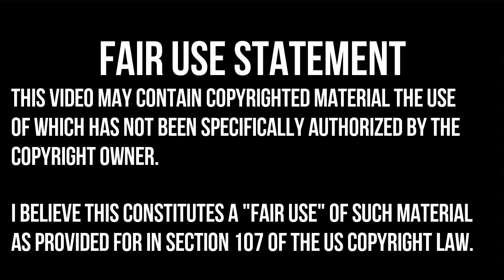TITANFALL2 | ATTRITION | EXOPLANET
Titanfall 2 is a first-person shooter video game, developed by Respawn Entertainment and published by Electronic Arts. A sequel to 2014's Titanfall.